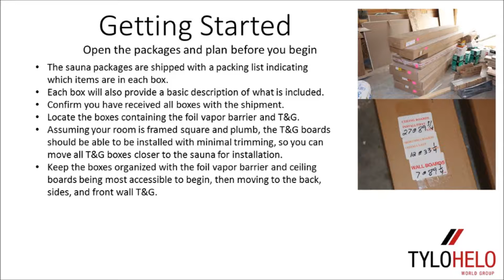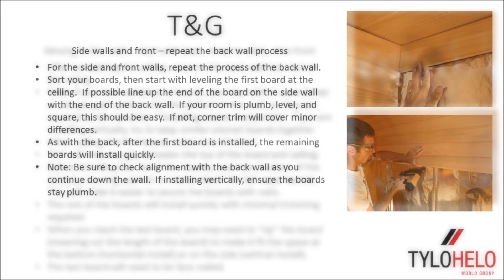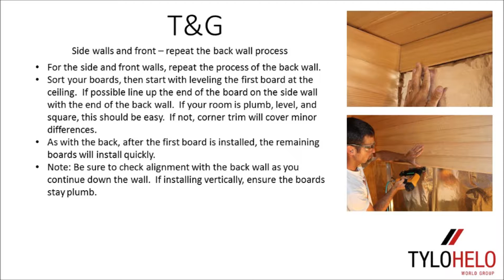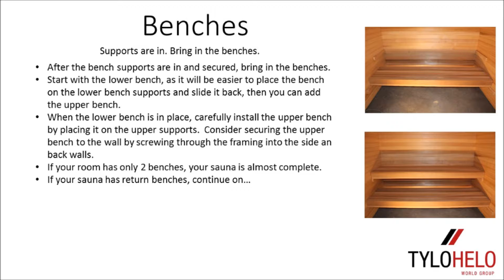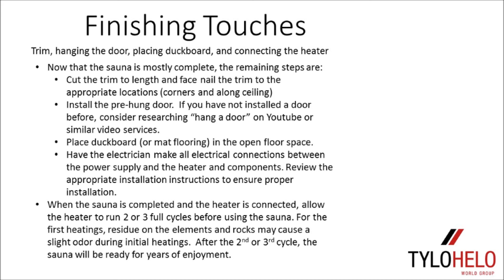Custom-Cut First Draft -11-5-14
Custom-Cut Sauna Installation - No Audio - 1st Draft